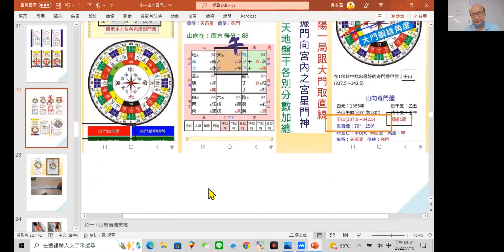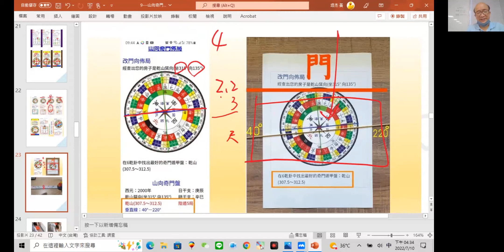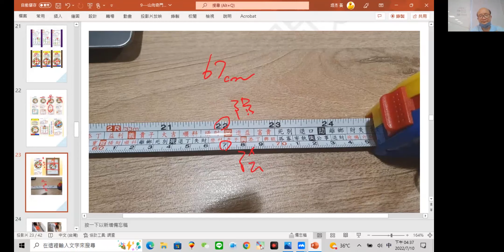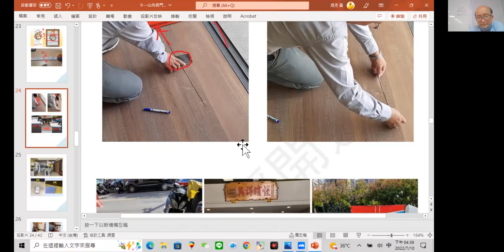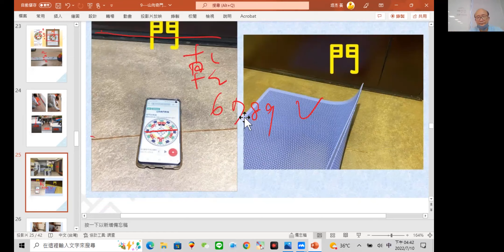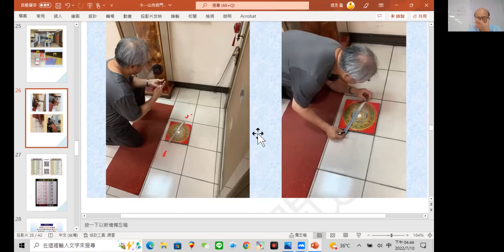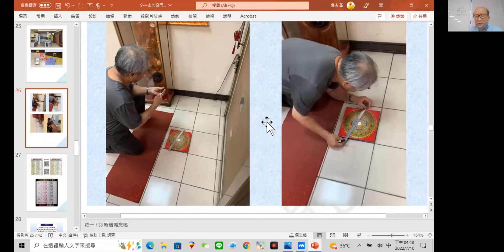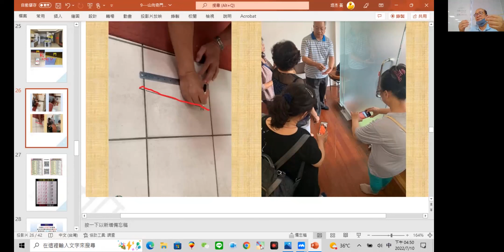搶先觀賞｜黃恆堉-陽宅-山向奇門診斷與佈局｜01